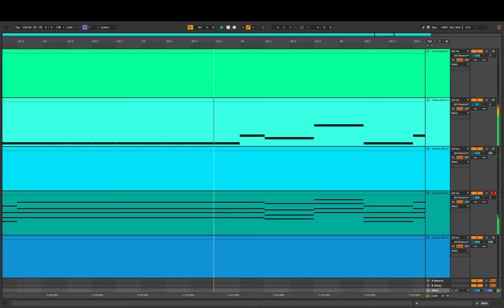Unfettered Abstinence - (Original)